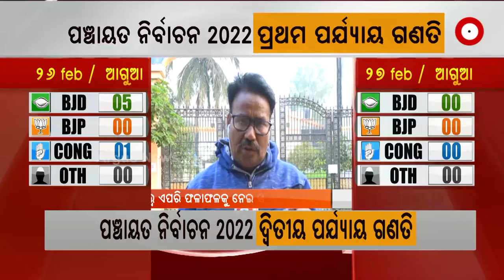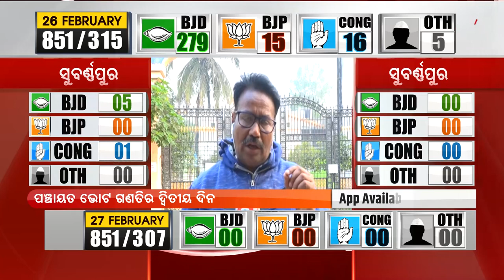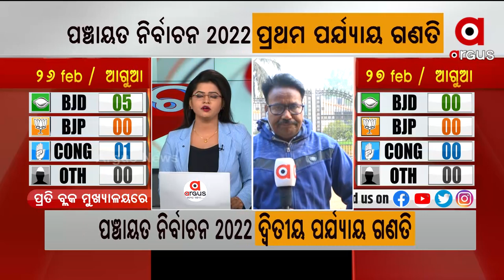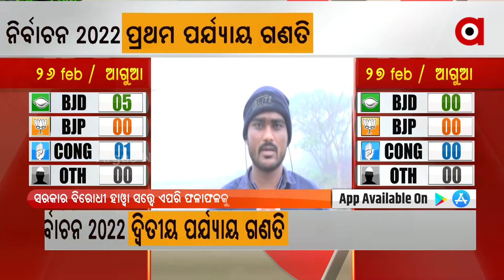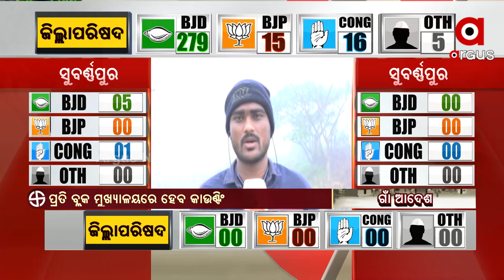Prathama Khabara | 27 FEB 2022 | Argus News